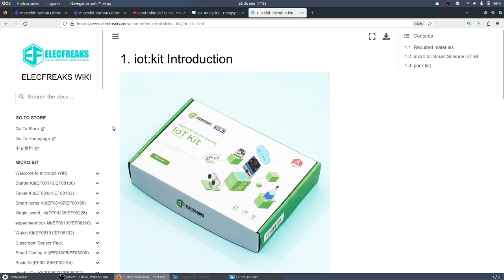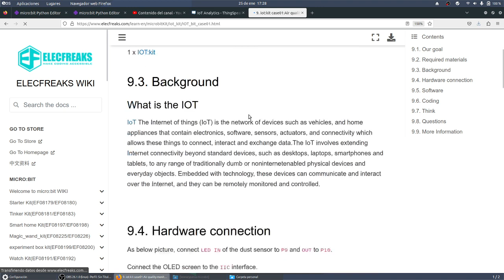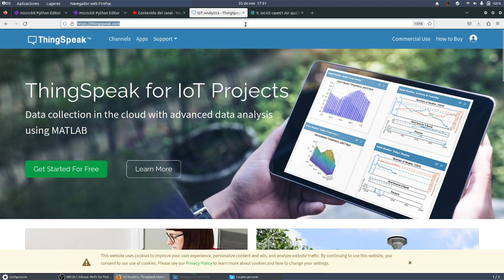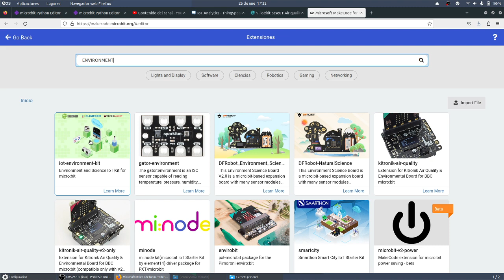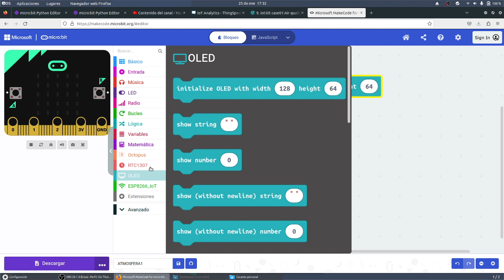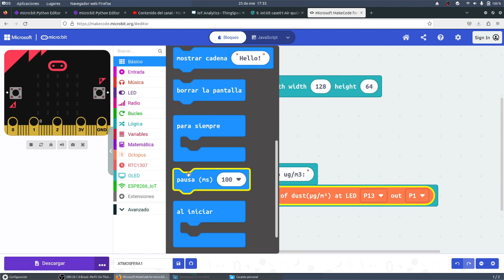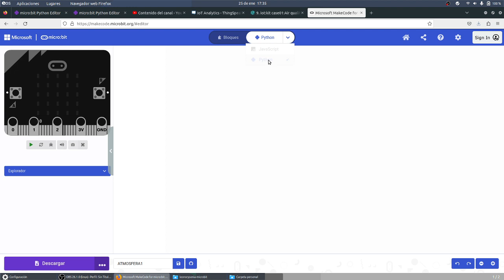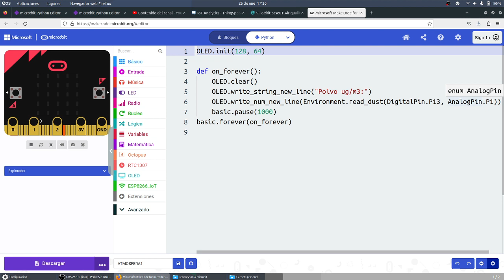iOt elecfreaks micro:bit Smart Science Sensor polvo MONTESTEAM Los originales IES Monterroso